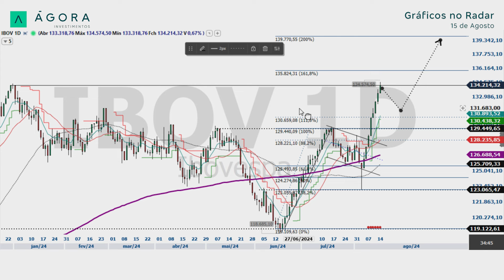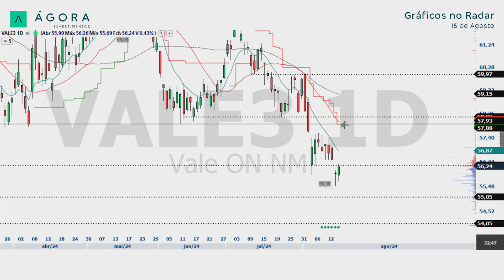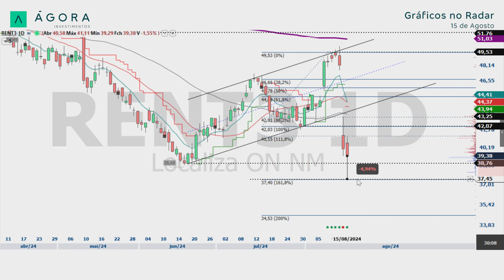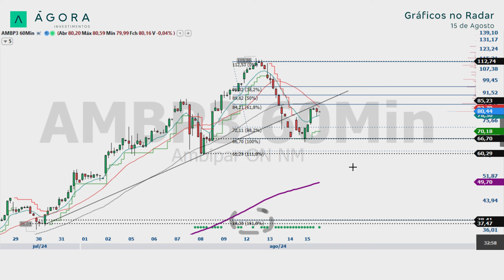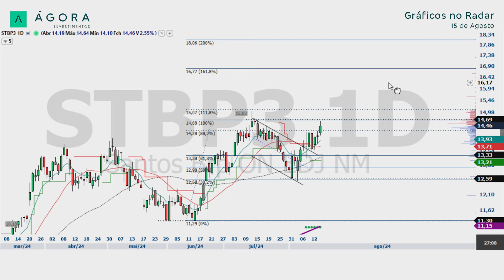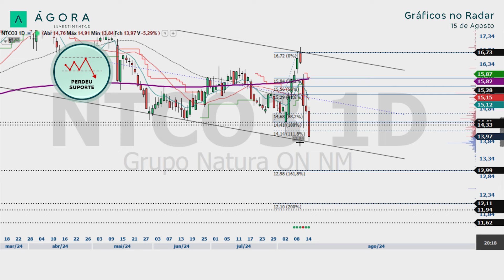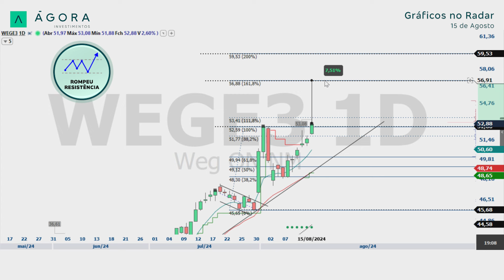Gráficos no Radar l WEGE3: Potencial pivô de alta com upside projetado superior a 7% - 15/08/2024